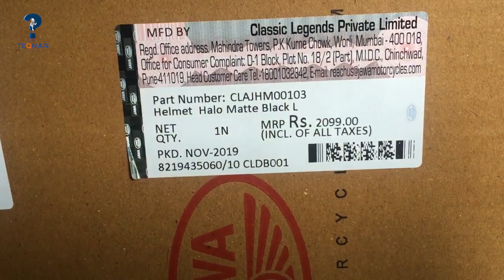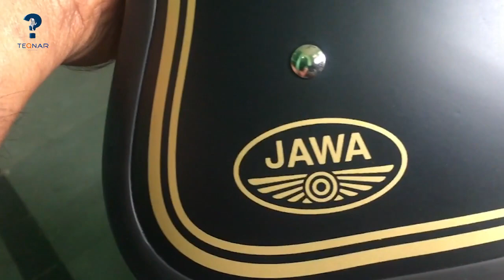Unboxing Jawa Matte Black Color (Halo) Helmet Price 2,000 | Teqnar Telugu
Hello friends, in this video I'm going to unbox Jawa Matte Black Color (Halo) Helmet Price 2,000